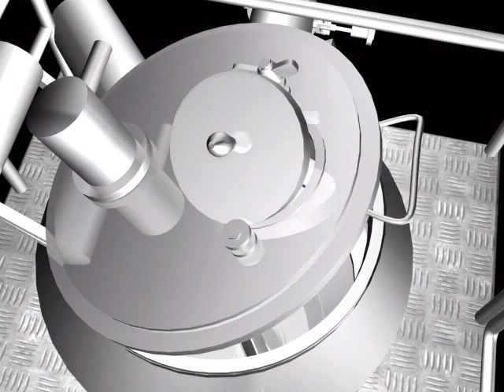Saizoner - Rapid Mixer Granulator